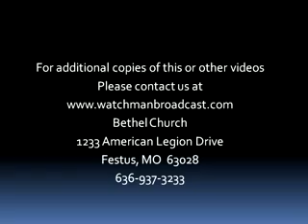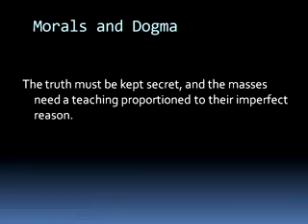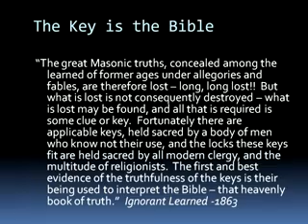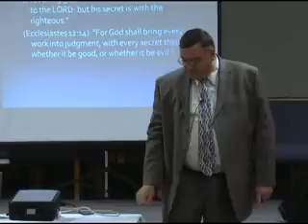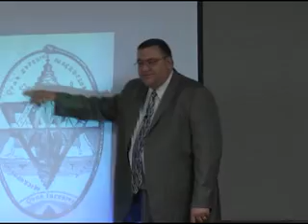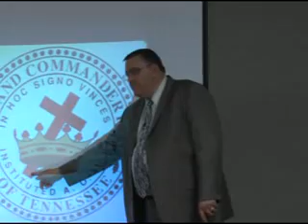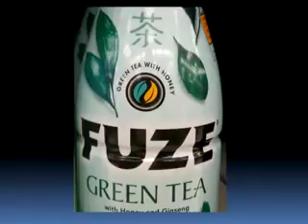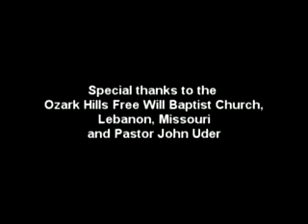Jesus Christ DNA and the Holy Bible - Video 3: The Mother of All Secrets